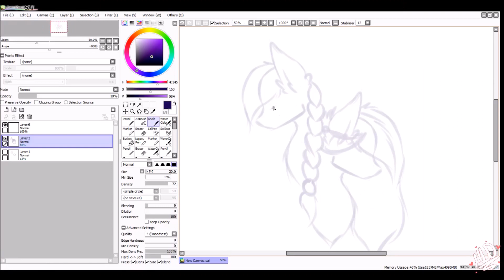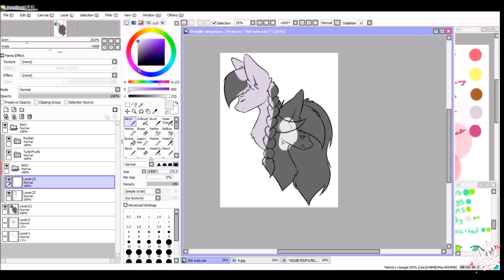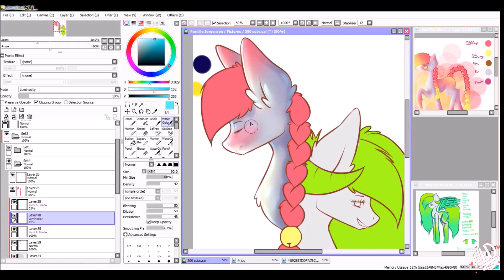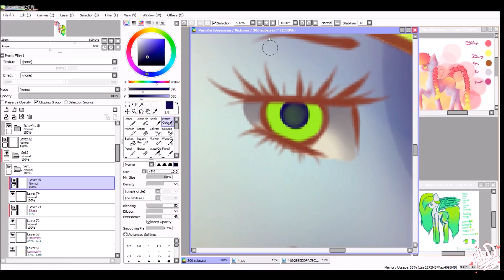Thank you! [] MLP speedpaint []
Thank you so much for all the amazing support!
I didn't think this would ever happen when I started ^w^ thank you!

I do not accept comissions or requests
I do accept Art trades and collabs

Skype: My Little Drawing

Music artist:
Tobu